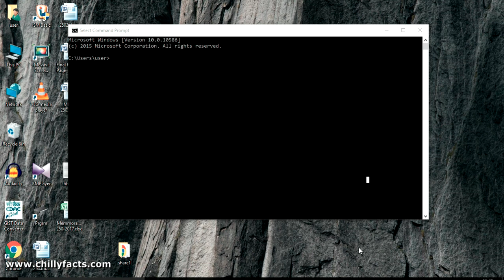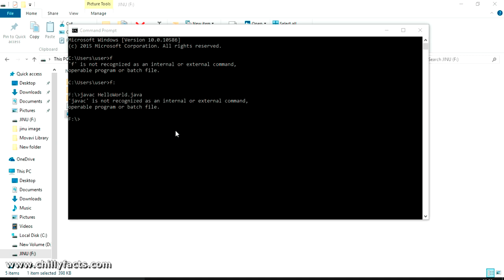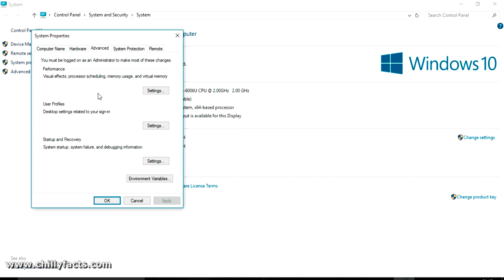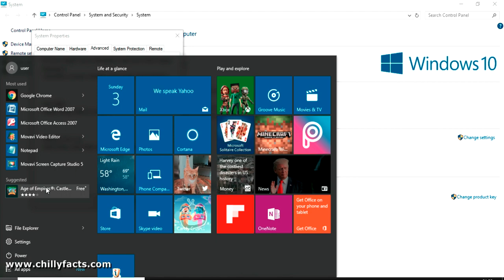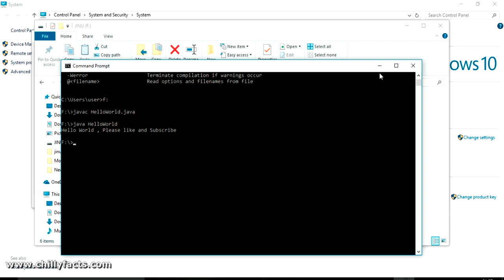javac is not recognized as an internal or external command, operable program or batch file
Visit here for detailed steps written,